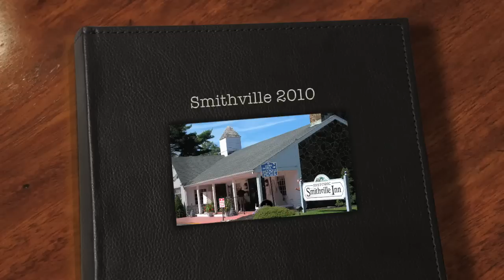Smithville Photo Album